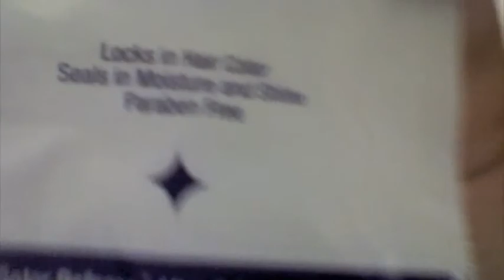DID MAH HAIR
doing my roots to blonde perfection

Ion 40 Developer (2 parts)